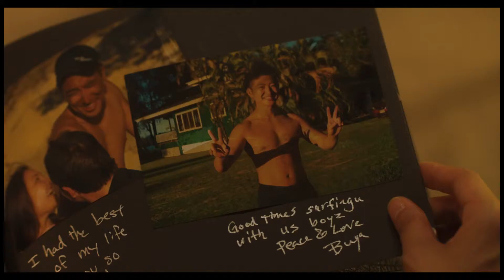映画『ハナレイ・ベイ』予告編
公開日：2018年10月19日
配給：HIGH BROW CINEMA
地域からの支援・ロケ地：ハワイ州カウアイ島・オアフ島（アメリカ）、東京都港区、千葉県木更津市・千葉市、神奈川県横浜市・川崎市
予告編配信の使用許諾権：地ムービー